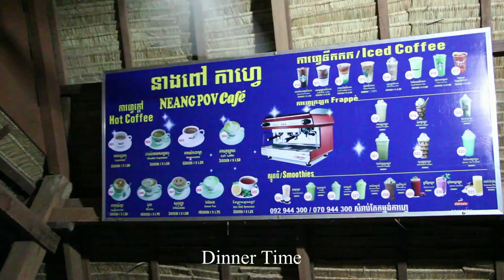Cambodia trip 2018 part 18